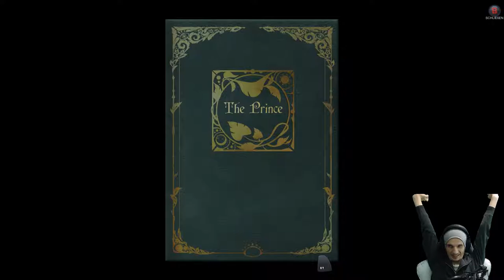Ein Prinz voller Weißheit | #18 | Deiland | [Lets Play] [Deutsch]